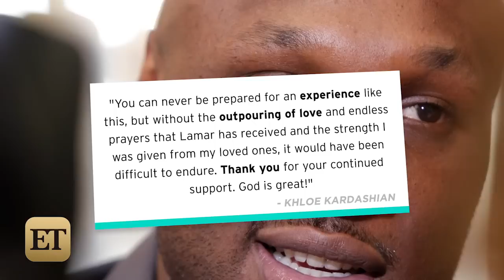Khloe Kardashian Speaks Out on Lamar Odom: 'God is Great'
Kardashian has released a statement thanking friends, family and fans for support.